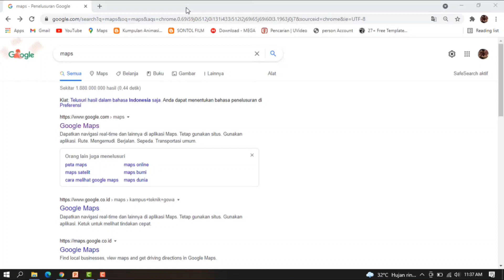PERBEDAAN JARAK, PERPINDAHAN, KELAJUAN DAN KECEPATAN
Perbedaan antara jarak, perpindahan, kelajuan dan kecepatan dengan menggunakan google maps